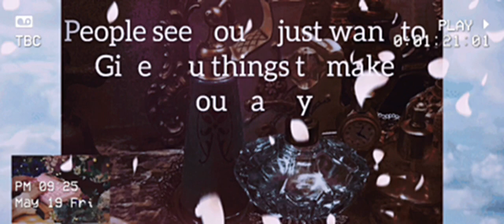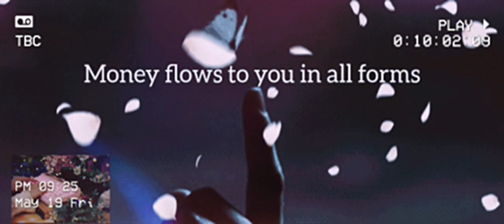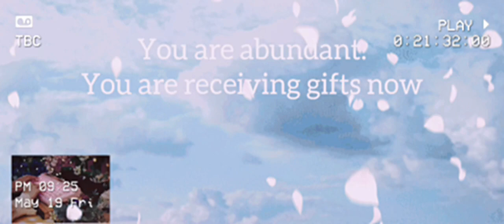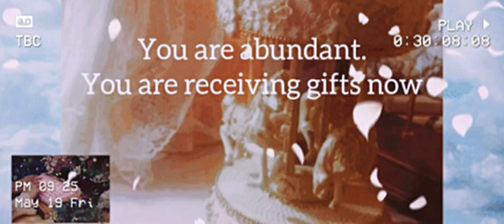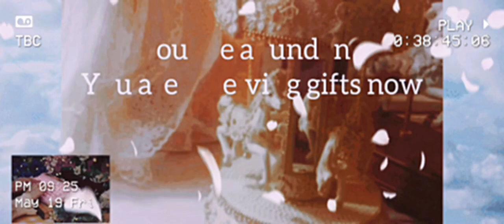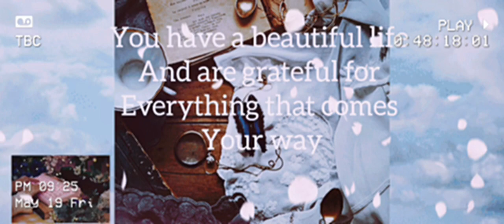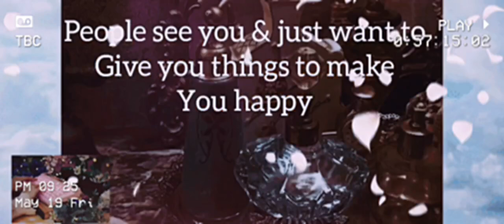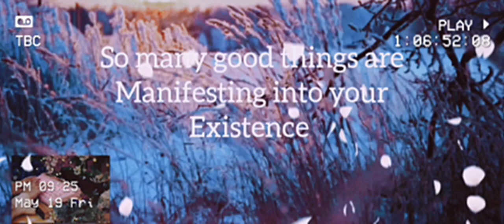Miracle Receive Gifts + Bonus Cottagecore Bedtime story sleep subliminal to attract abundance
Do you want to attract more abundance into your life?

Well, you're in the right place!

In this video, I'm sharing with you a powerful sleep subliminal that will help you receive unlimited gifts.

Miracle Receive Gifts + Bonus Cottagecore Bedtime story sleep subliminal is designed to help you attract everything you want in life. By using this subliminal, you'll be able to receive all the abundance you deserve!

So if you're looking to increase your wealth, attract more love into your life, or simply achieve greater success, then look no further than Miracle Receive Gifts + Bonus Cottagecore Bedtime story sleep subliminal. It's guaranteed to give you the gift that keeps on giving!
Benefits:
*You will attract free things
*People will gift you money
*attract expensive gifts
*People will want to give you gifts
*Your Money gifts will increase
*Your material gifts will increase
*People will gift you food, clothes, all of your favorite things
*enjoy getting discounts and free things
*even your bank will give you gifts of money!
* Attract gifts from the most random people and places

Caution: This subliminal will cause you to feel sleepy. Make sure when you are listening to it you are in a safe place where you can relax, either sitting or laying down. Do not work, drive, operate heavy machinery or go about daily tasks while listening to this. It is safe to listen to while awake however, just make sure you are sitting or laying down during listening. Enjoy and Many Blessings!
Drink a lot of water! This will help improve your results and make the results come faster. It will also help ease any discomfort you have.

 Use earphones! You can listen to it without earphones but it will be much more effective if you use earphones so that it will be easier absorbed by your subconscious.

 I am a Certified Reiki Healer, Light Worker and High Priestess for over 15 years. I do NOT Practice Dark Magic or any form of magic that manipulates or would cause others harm. It Goes against everything I believe in. I am not here to become famous, I am here to help heal the world. I love you all!

about this subliminal:

✧ I NEVER include negative affirmations in my subs so you guys can listen to this without any worries!

IMPORTANT:

✧ Please comment any results you get! This might not seem like a lot to ask but it will help anyone who is thinking about using this sub and it helps me too!

I do not like doing self promos but since this is a new account, it is hard to gain publicity and I spend a lot of time making these subs. Thanks!